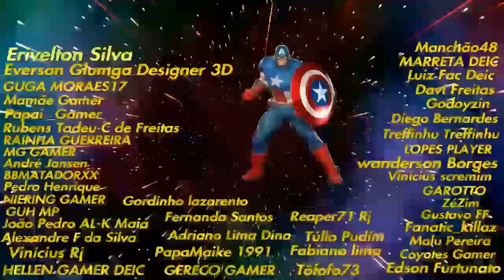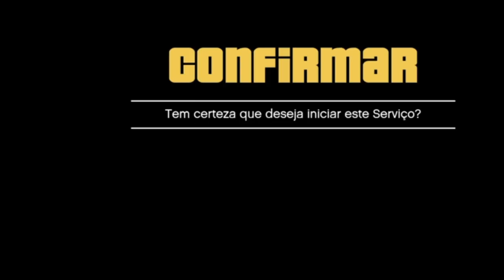🔋GTA V CALÇA MEIA NA CANELA PRETA,ROXA E AMARELA INVISÍVEL FÁCIL 🔋 🎮 PS4🌀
🎮 PS4 👉🏿  CONTA  PARA VENDA🛑NÃO VENDO CONTA MOD
✅ CONTAS COM GARANTIA
✅ MAIS DE 40 CONTAS VENDIDAS E SORTEADAS
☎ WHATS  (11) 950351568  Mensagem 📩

✅ PLATAFORMA  🎮 PS4★
✅ 【✔】 ID . FBI-GAMEER

   ▬▬▬▬▬▬▬▬▬ஜ۩۞۩ஜ▬▬▬▬▬▬▬▬▬▬

▬▬▬▬▬▬▬▬▬ஜ۩۞۩ஜ▬▬▬▬▬▬▬▬▬▬
                         🌟 PARCEIROS MEMBROS 🌟
💎Erivelton Silva                              💎Everson Glumga Designer 3D
💎Rubens Tadeu C. de Freitas         💎 André Jansen
💎PAPAI GAMER                             💎  BBmatadorxx
💎 Pedro Henrique                           💎 GUH MP
💎João Pedro AL-Kalaani Maia       💎Vinicius RJ
💎Alexandre F da Silva                    💎Manchão 48
💎Davi Freitas                                   💎Alberto Godoy
💎Diego Bernardes                          💎Treffinhu Treffinhu
💎ZéZim                                           💎MARRETA DEIC
💎Vinicius scremim                          💎GAROTTO
💎MALU_PEREIRA                            💎 Reaper71 rj
 💎Adriano Lima                              💎Gordinho Lazarento
💎adriano lima dino                        💎PapaMaike_ 1991
💎Edson_ Furtunato                         💎V-SnoWy-ReCoiL-Z TM

   ⭐⭐⭐⭐⭐☠️ MEUS COMANDOS OFICIAIS  ☠️⭐⭐⭐⭐⭐

  ▬▬▬▬▬▬▬▬▬▬▬ஜ۩۞۩ஜ▬▬▬▬▬▬▬▬▬▬▬▬▬
▓▓▓▒▒▒░░░   DEUS É FIEL    🙏             ░░░▒▒▒▓▓▓
▬▬▬▬▬▬▬▬▬▬▬ஜ۩۞۩ஜ▬▬▬▬▬▬▬▬▬▬▬▬▬